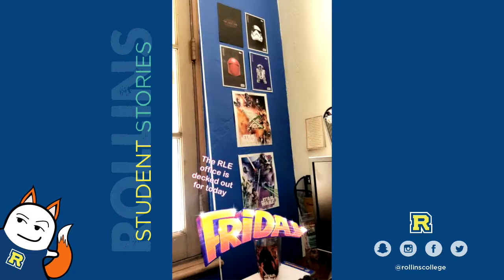Student Story | May the 4th be with you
Star Wars fan, Jack Allen '18, brings you along on his Star Wars filled day to celebrate the event of May 4th.

May the 4th is known all across the globe as "Star Wars" day due to the date is almost identical to the hit line from the space movie series, "May the force be with you". Jack shows you some of his Star Wars memorabilia along with some fun facts about the Star Wars franchise! Jack also ties his Physics major into the Star Wars realm by connecting the two in a super unique way! Watch Jack show you his Star Wars packed day, and may the fourth be with you!